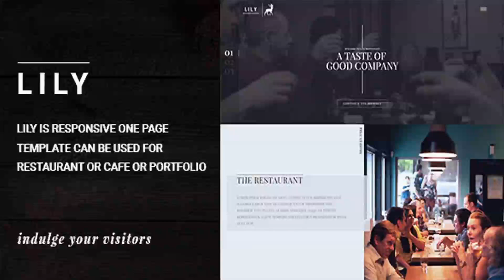Lily | Responsive One Page Restaurant | Themeforest Website Templates and Themes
Lily is Responsive One Page HTML5 Restaurant Template, Build with taking care of details as will beauty design and code functionality, can be used for restaurant and cafe, Build with Bootstrap framework, Lily have beautiful 6 demo ” until now ” , all the demos have beautiful parallax scrolling and attractive menu layout, and reservation ajax form Check out the demo FEATURES HTML5 and CSS3 Bootstrap Responsive Framework Icon Font Revolution Slider Quform – Contact Form 3d folding menu Overlay nav Light box Parallax scene Parallax scroll Rotating Gallery Google Fonts IconFont Twitter Widget Hover Effect Retina Ready Css3 Animation Ajax form Touch Swipe Html5 Video Google map style Content Box Free Update Crossbrowser Compatible Note The images used on the demo site are for demonstration purposes only and are not included in the download file. UPDATE version 3.1.2 Update Revolution slider Fix bug version 3.1.1 Update the nav menu to accept Multi-level menu Update the twitter feed version 3.0.6 Revolution slider update version 3.0.5 Update jQuery version Update Instagram feed version 3.0.4 Fix bug caused by parallax Disabled retina at images that don't have retina-img class Update some of the used plugins Css bug fixed version 3.0.3 Update the latest version of jQuery Css bug fixed version 3.0.2 Revolution slider update version 3.0.1 Revolution slider update BX slider update Css bug fixed version 3 New Demo page , Layout 6 Bug fixed Update some plugins version 2.0.1 Bug fixed in custom js file Bug fixed with overlay menu version 2.0 New demo page Fixed some bugs version 1.0 Initial release

download Lily | Responsive One Page Restaurant | Themeforest Website Templates and Themes